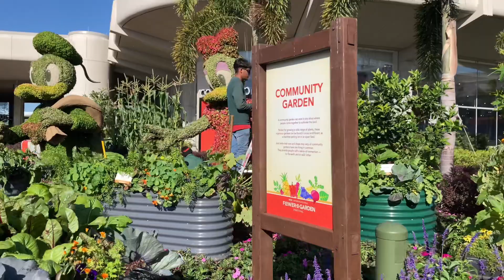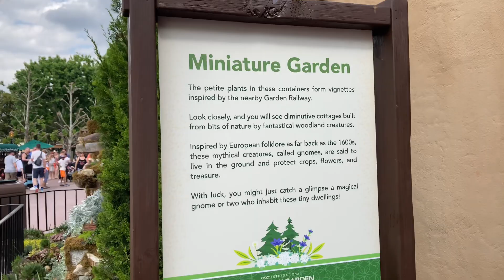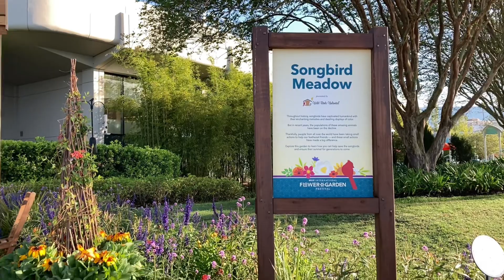Flower and Garden Festival at Disney’s EPCOT 2023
Showing the beautiful gardens at EPCOT International Flower and Garden Festival 2023

Featuring in the following order:
Disney's encanto with Mirabel, Antonio, Isabela, and Luisa in World Celebration
Blossoms of Fragrance by scentsy
The Three Caballeros in mexico
Anna and Elsa from frozen in Norway
goofy in World Showcase
Donald Duck and Daisy Duck in World Celebration
tiana from theprincessandthefrog in The American Adventure
Lady and the Tramp in italy
Miniature garden in germany
Snow White and the Seven Dwarfs in Germany
panda in China
Songbird Meadow in World Discovery
Peter Pan, Captain Hook and Tick Tock Croc between UK and Canada
Winnie the Pooh and Friends in UK
Tinker Bell's Fairy House Garden in UK
Bambi and Friends
Mickey Mouse, Minnie Mouse, Pluto and Chip 'n' Dale in World Celebration